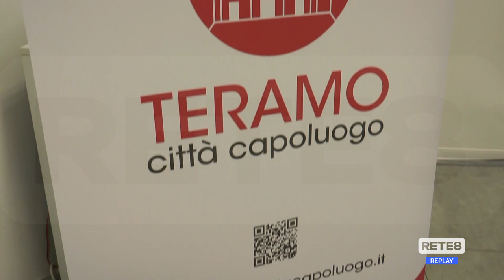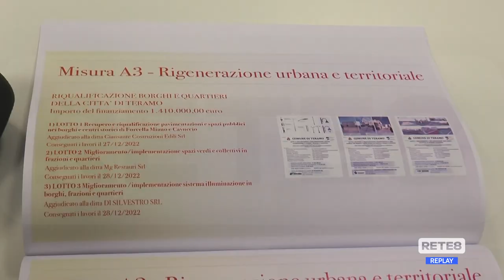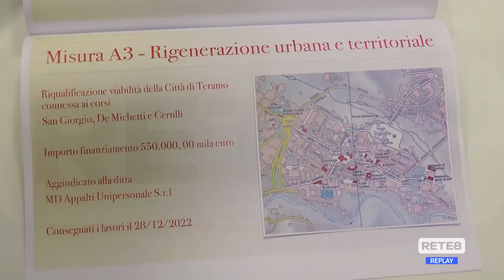Teramo - Pnrr: 12 mln per progetti da cantierare